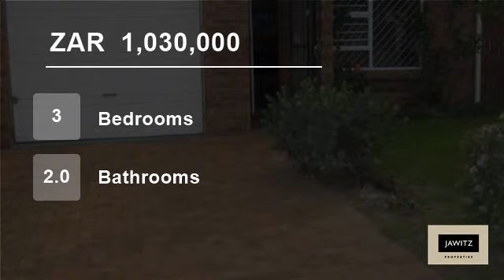3 Bedroom Townhouse For Sale in Jagtershof, Cape Town, South Africa for ZAR 1,030,000...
Lovely and neat 3 bedroom townhouse with a 1.5 bathroom and a single garage with a under roof garden that is fully enclosed. This is a very low maintenance property and easy access to Stellenbosch.

Name: Annchen Jansen Van Vuuren